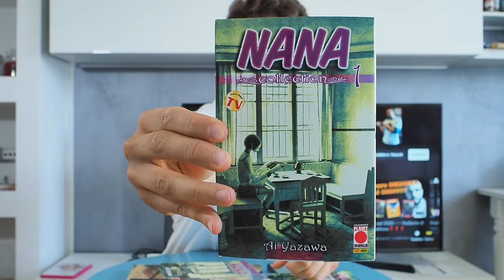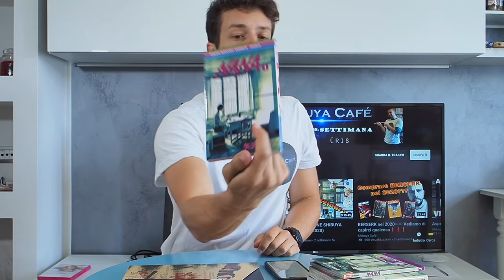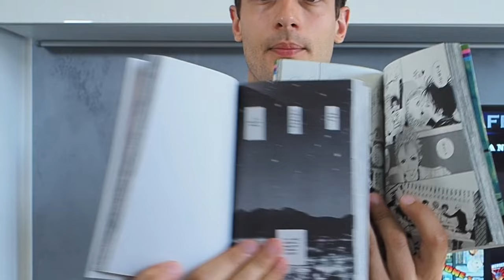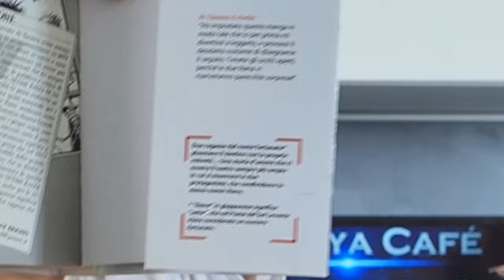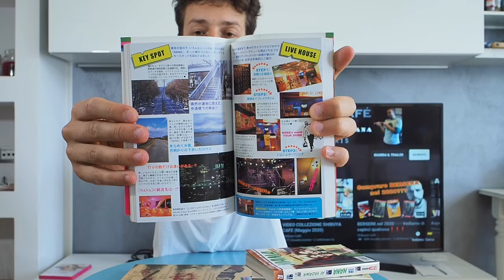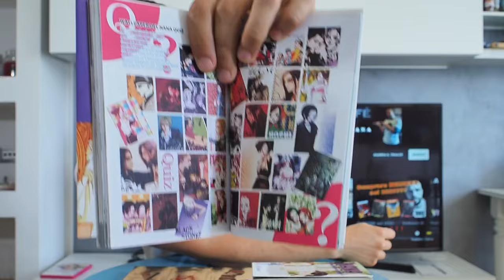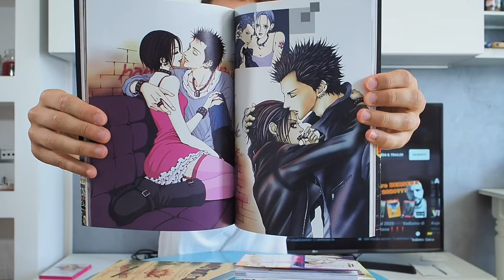NANA - Quale edizione comprare? CONFRONTO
Oggi vi parlo della mia rinnovata passione dell’ultimo periodo per Nana, vi faccio vedere le differenze e quale conviene comprare 😊